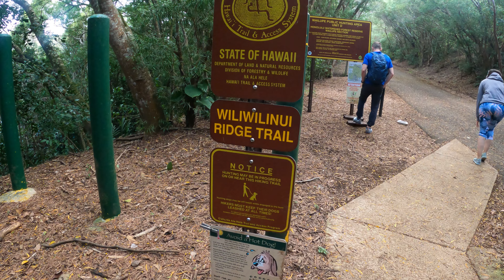Hawaii adventures Ep.2 | Hiking Wiliwilinui Ridge | Travel Vlog, Oahu